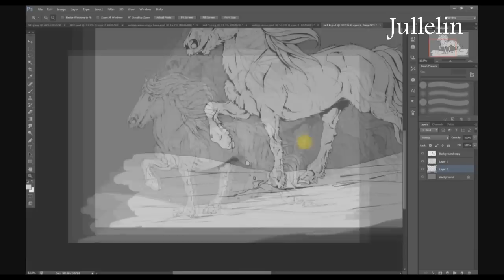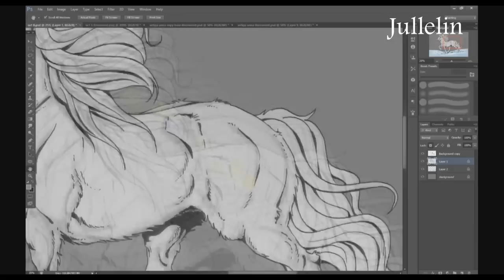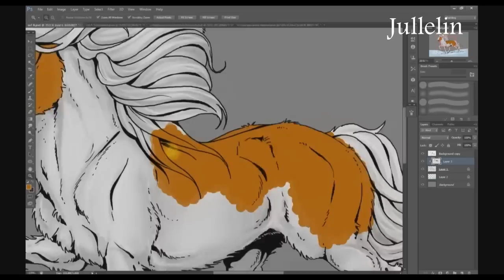Icelandic Horse- Time Lapse Drawing!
This has been lying around on my computer far to long, it is about time to upload it ^^;

Tool of the trade: Livestream, Photoshop CS6, Wacom Intuos
Time: ---